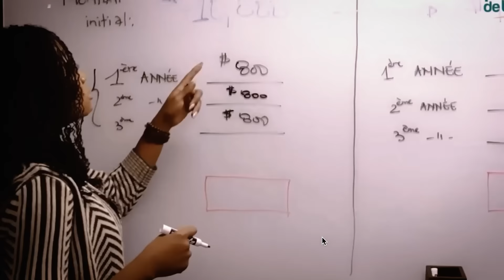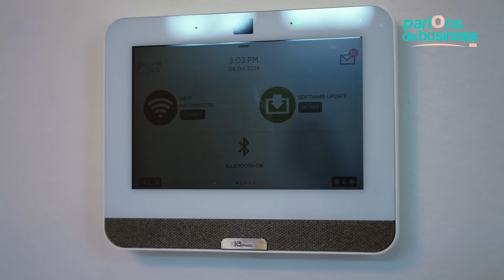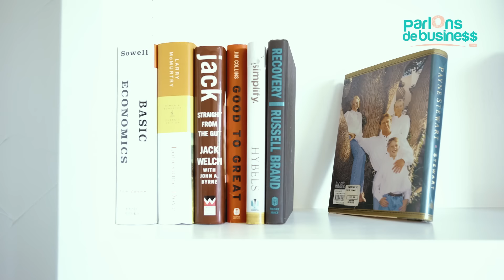Ma nouvelle maison aux États-Unis 🇺🇸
🚀 Pour s'inscrire à l'École de l'Entrepreneuriat de Stéphanie MBIDA, ça se passe

✅  Vous visitez la Côte d'ivoire 🇨🇮 ? Vous pouvez dorénavant venir relaxer dans un de nos appartements à Cocody, Abidjan dans un environnement authentiquement Africain:

Aux États-Unis: